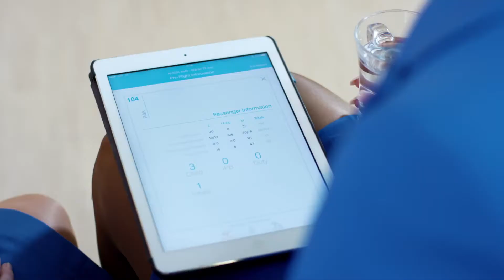KLM Cityhopper - MEREL - FILM 1 // JUSTANOTHERNERD